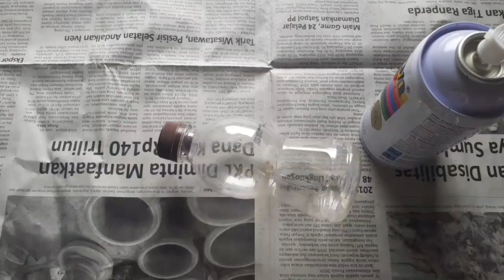Cara membuat lampu hias dari botol dan cup pop mie / Make a night lamp